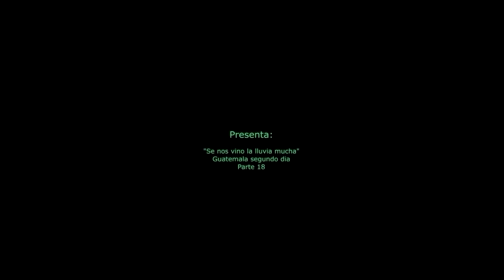Se nos vino la lluvia muchá!!!. Con frio pero muchos ánimos. Ya estamos en Guate(2ndo dia). Parte 18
Nuestras nuestras mascotas: El perro fiel Don Max, Messi, Stormy, Shaggy. Los cabritos Pablito, Candy, Heidi, Hansel y Gretel, Dora la Lora, El Mapache Mikko. El pavo real: Principe azul, los conejitos, gallinas, patos y muchos mas animales porque amamos la naturaleza en general y queremos desmostrar que El Salvador "Todavía vale la pena"